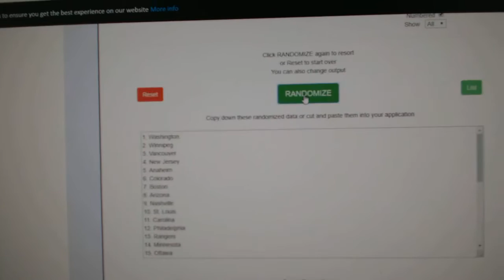Team Randoms - C&C GB #9871